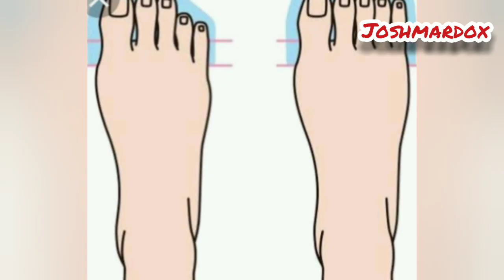En Tailandia está Prohibido Conducir sin Camisa | Curiosidades de Tailandia 🇹🇭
Que paso Mardoleños!!!

Espero que estén bien, el día de hoy les traigo un vídeo acerca de las Curiosidades de Tailandia, espero que les guste.